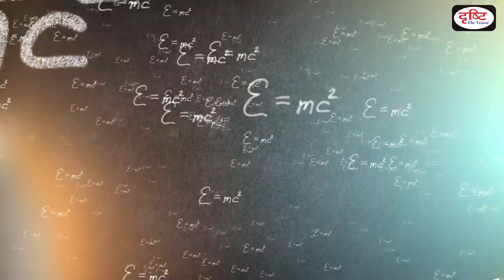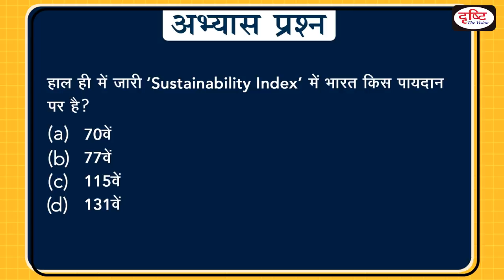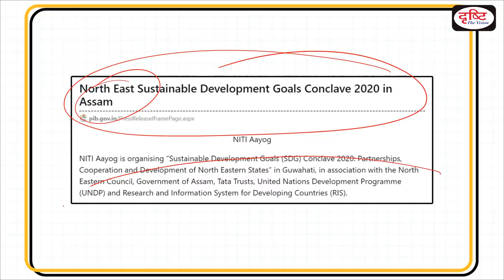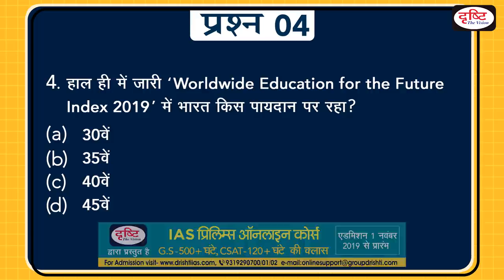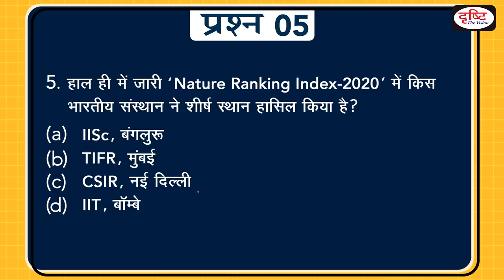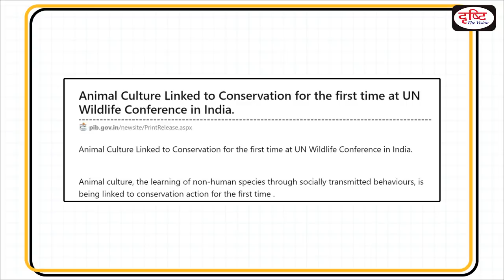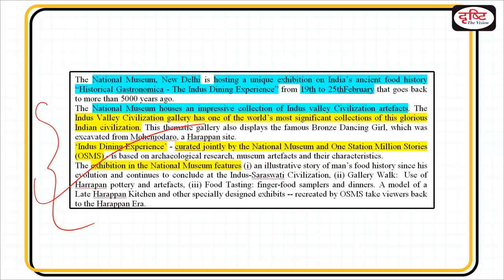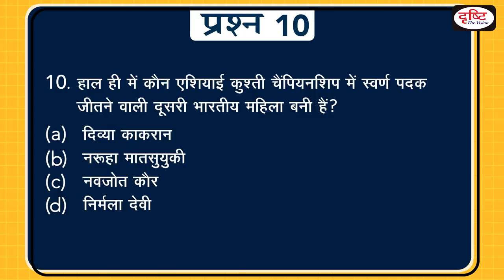Today's GK - 21 February, 2020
प्रिय व्यूअर्स,

Dear Viewers,

परीक्षा की तैयारी में सहायक सामग्री, free online videos, current affairs for Hindi medium•••तैयारी के सभी पहलुओं पर वीडियो देखें
WhatsApp करें: अपडेट लें, नंबर है ♫► 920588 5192 सारे ऑडियो आर्टिकल्स GS करेंट अफेयर्स के लिए रोजाना न्यूज़ एनालिसिस देखें डेली करेंट टेस्ट
प्रैक्टिस टेस्ट (करेंट अफेयर्स, एनसीईआरटी, सीसैट, सामान्य अध्ययन, योजना और कुरुक्षेत्र, डाउन टू अर्थ, साइंस रिपोर्टर) लोकसभा और राज्यसभा टीवी डिबेट मैप के माध्यम से अध्ययन मुख्य परीक्षा उत्तर लेखन अभ्यास प्रतिदिन वेबसाइट पर उपलब्ध PCS परीक्षा (BPSC, UPPSC, UK PSC, MP PSC, Jharkhand PSC) की रणनीति क्या हो